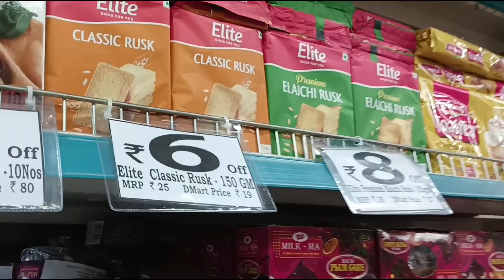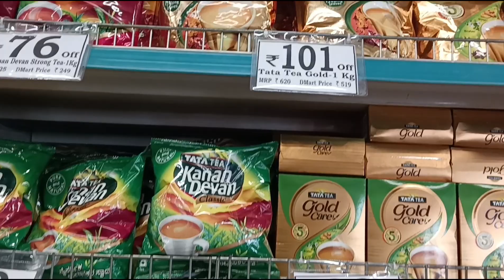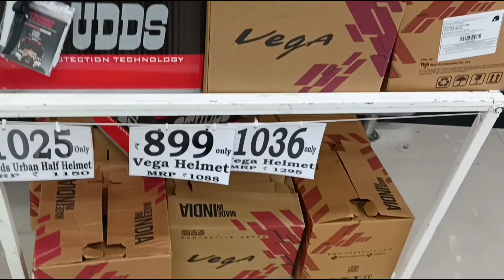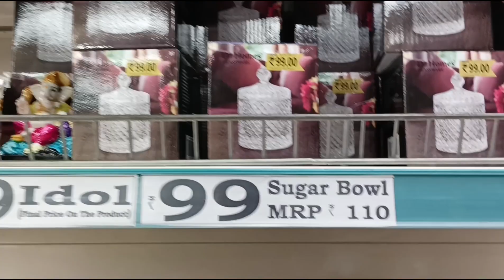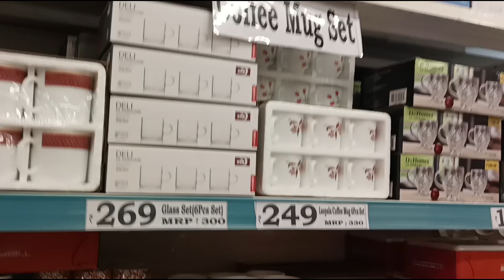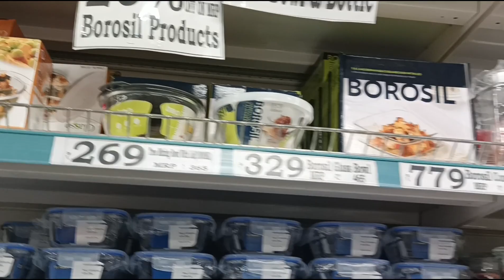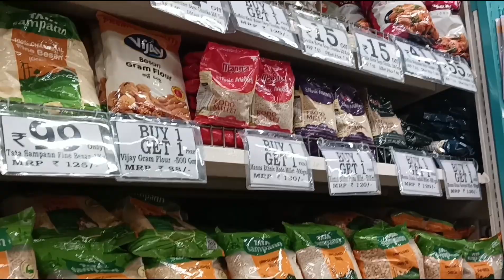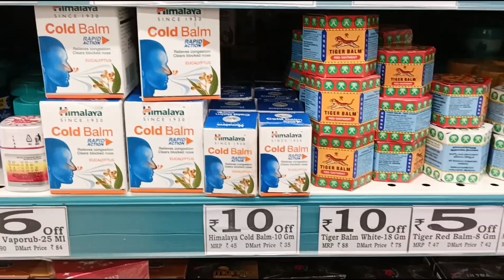Dmart ka new offers and products 🤯